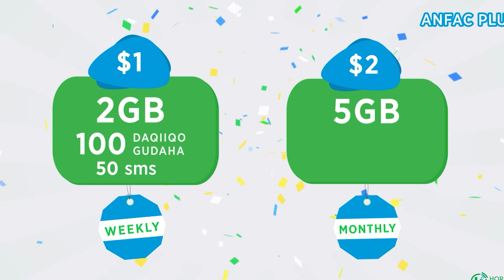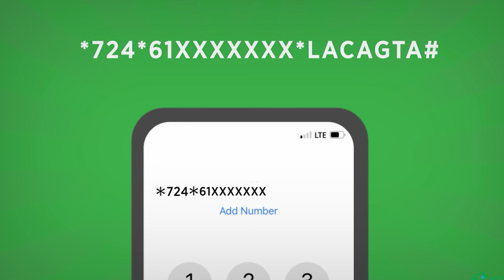Laftagareen "Koofur Galbeed laguma dooran hal kursi oo codeyntiisu u dhacday Gacan-taag"